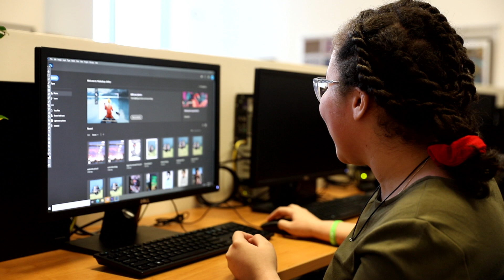FCPS Graduation Recap 2022